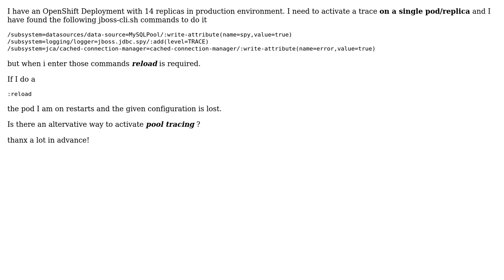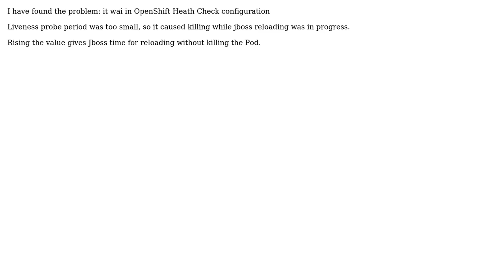JBoss tracing JDBC on OpenShift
With thanks & praise to God, and with thanks to the many people who have made this project possible! You are responsible for your own actions.